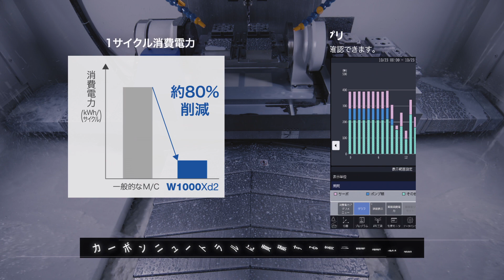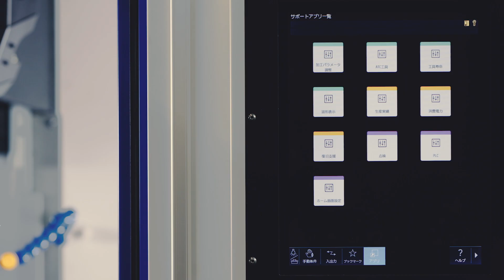W1000Xd2 製品紹介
ブラザー工業　工作機械　ワイドストロークコンパクトマシニングセンタ SPEEDIO（スピーディオ）「W1000Xd2」　の製品紹介です。

30番史上最大級のワイドな加工エリアにより加工対象部品と工程の自由度を拡大。
30番マシニングセンタの高速性と扱いやすさはそのままに大型加工エリアが様々なシーンでお客様の期待に応えます。
自動車業界をはじめ様々な業界で、これまであきらめていたワークの加工を可能にします。